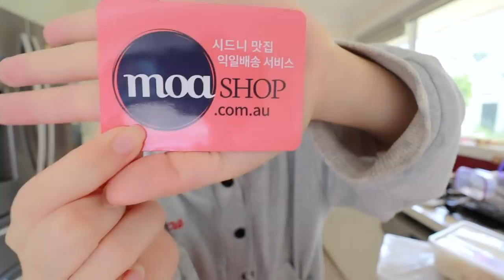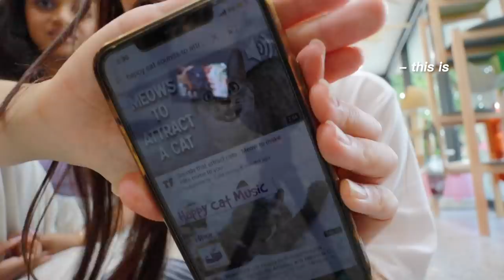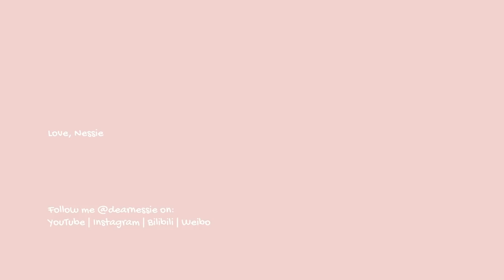vlog | what i eat in a day, shopping, korean grocery haul, cat cafe ☀️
Originally $136, you'll get it for $59 + free global shipping!

White dress: Korea
Rattan bag: Indonesia